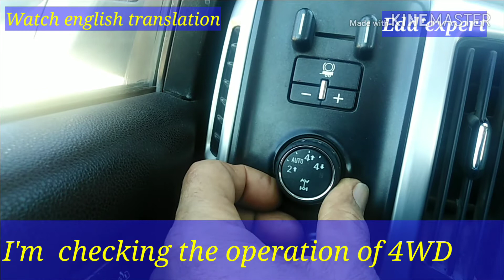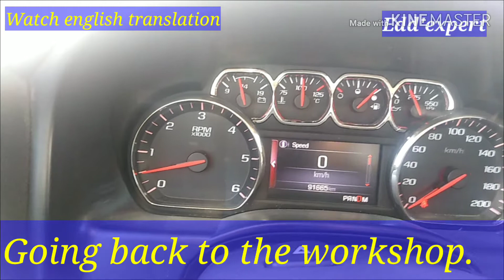🇵🇭 Solved. OK na 4WD.Simple lang Transfer Case Position Sensor lang. Galing mo SirEddexpert@2021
fault which was the caused of inoperative 4wd..